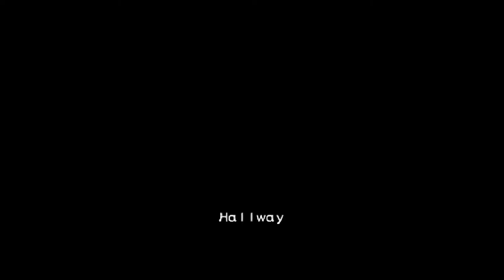Outbreak File 2 - Desperate Times Scenario Guide Normal with PC mods